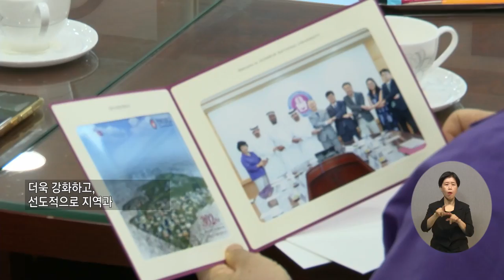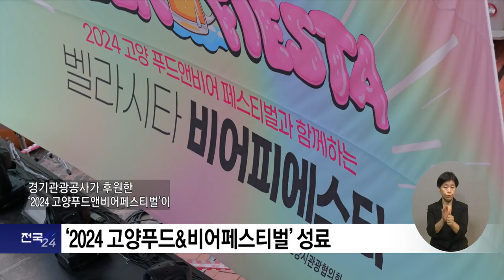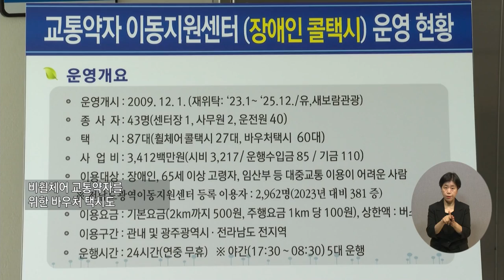복지TV뉴스_전국24 주요뉴스 (2024.09.11)